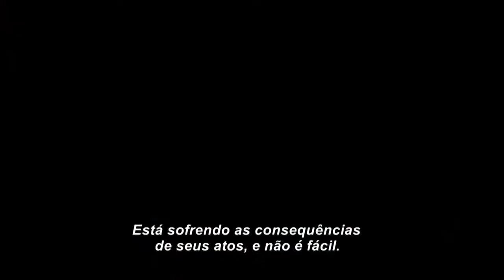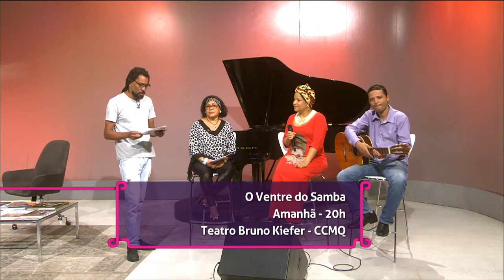ESTAÇÃO CULTURA 17/04/19